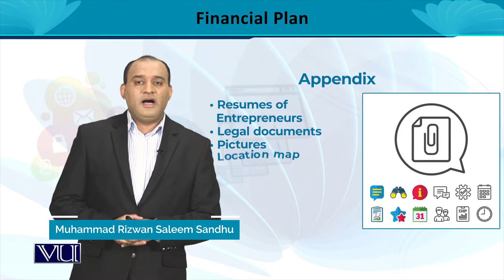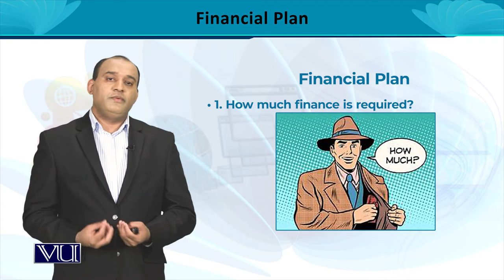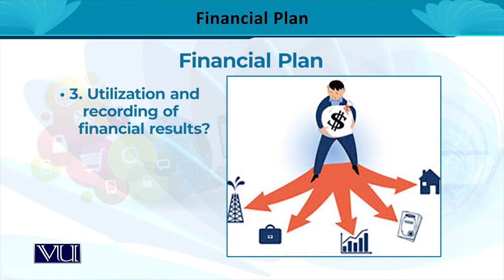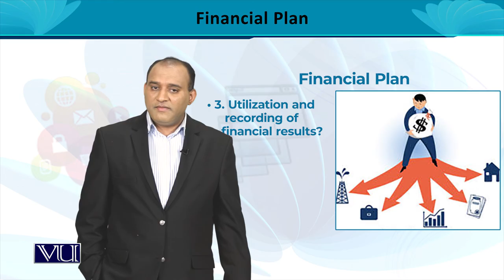Financial Plan and Appendix | Entrepreneurship | MGT602_Topic114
MGT602 - Entrepreneurship
Topic114 - Financial Plan and Appendix
By Dr. Rizwan Saleem